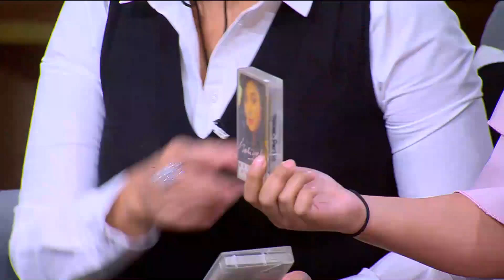Pengalaman Mbak Betharia Sonata Pertama Kali Nyanyi Dapat Uang